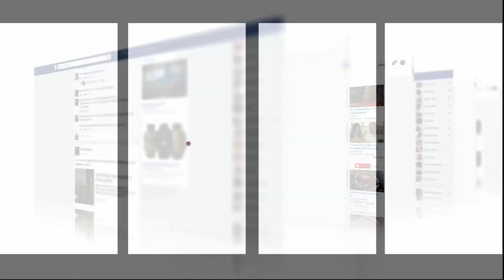ليلة الرعب بفاس..شهادات بالدموع لساكنة البرارك ببنسودة بعد الفيضان"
عاينت شوف تيفي الخسائر التي وقعت بسبب الأمطار القوية بفاس